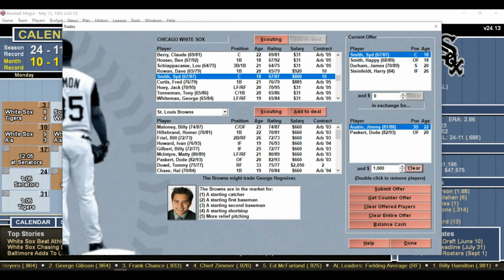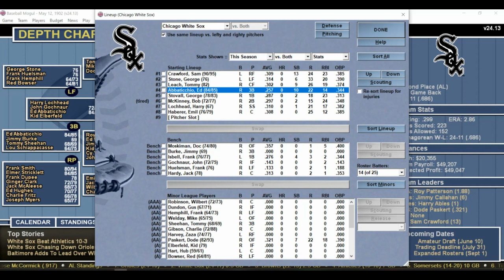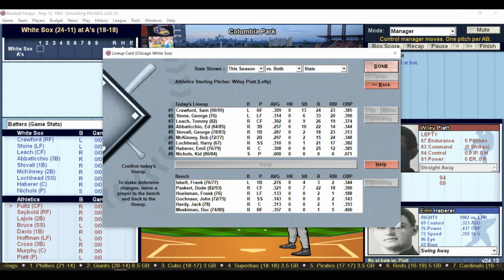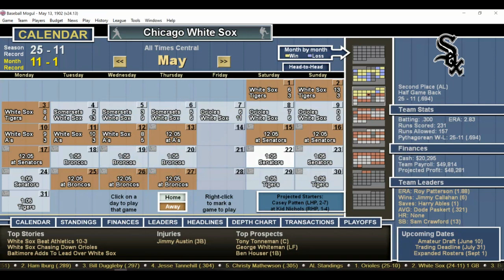DH#390 Baseball Mogul Year 1902 Chicago White Sox at Philadelphia Athletics